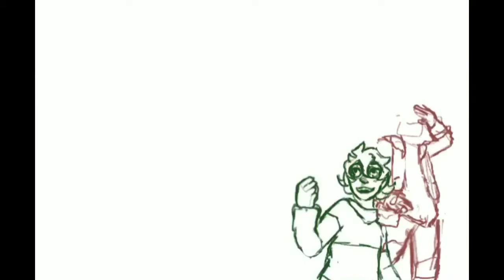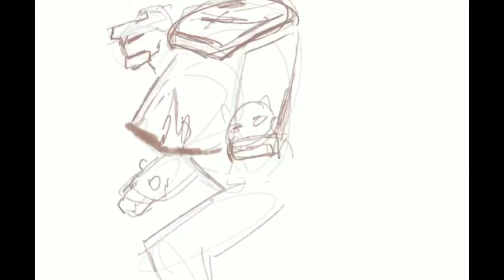Voltron Speed Draw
Somebody once told me the world was gonna roll me